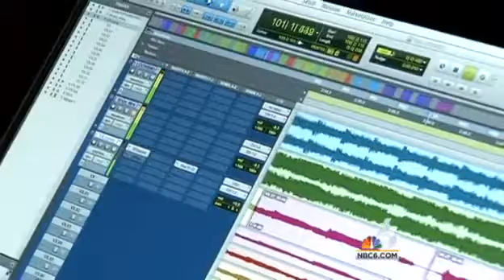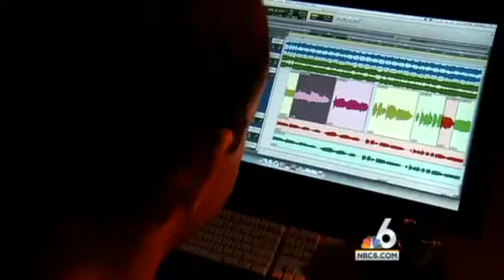NBC 6's Jamie Guirola (WTVJ) gets a "The Voice" singing makeover at SAE Miami